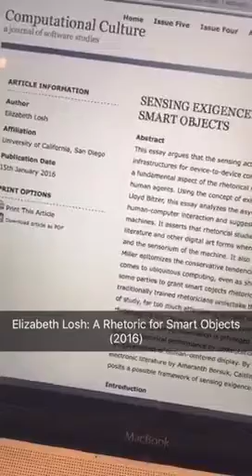Intimate Technologies (A Snapchat Research Story)